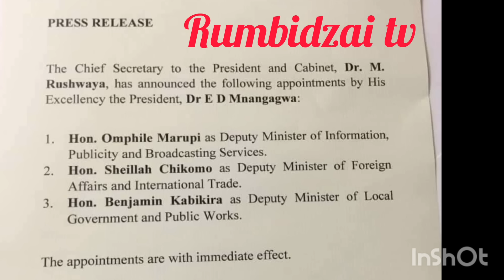Shocking😳🤣ChrisMutsvangwa has been Fired navaMunangagwa Chabvondoka MuZanupf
Shocking😳🤣ChrisMutsvangwa has been Fired navaMunangagwa Chabvondoka kuZanupf